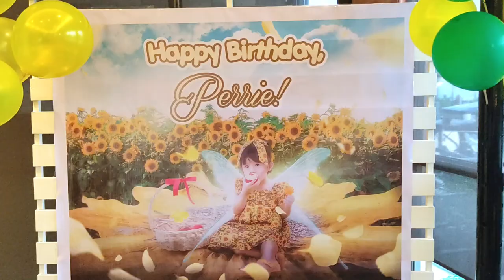Perrie's 3rd Birthday/ Colors -Stella Jang cover by Macy & Macky/ The Martins Vlog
Our baby's first birthday celebration outside our home since she was born 6 months before the pandemic. We chose a sunflower theme.

Dada Macky and Ate Macy performed a cover of Colors by Stella Jang.

Thanks to our vendors for being professionals and helping us make this simple and intimate party a success.

Thanks to family and loved ones who showed their love and support to our baby, near or far we felt your presence. This was for sure a core memory for her! On the way home, our little fairy said "HAPPY!". That certainly completed our day. Happy happy birthday again, MyPerriewinkle! 💛💚💛

🌻Perrie's red dress by Peppermint
🌻Background/Tarpaulin design by Jovelyn G Servaz
🌻Perrie & Macy's sunflower dresses by Mycraftland Byeuan
🌻Cake by Jeykees Foodies
🌻Venue and decoration Max's San Jose Nueva Ecija

Thank you and take care! We love you!

💖The Martins